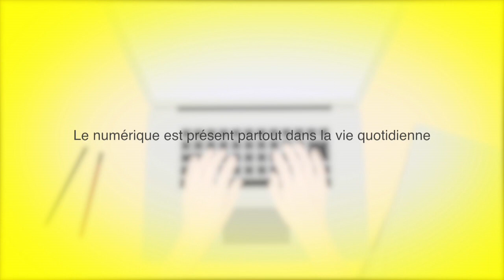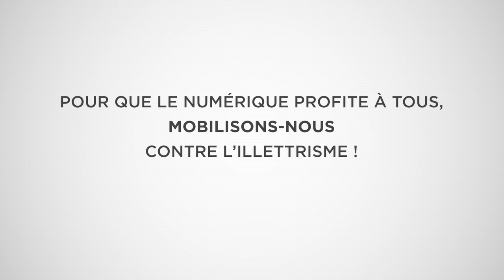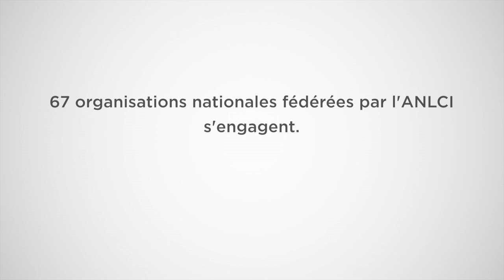Pour que le numérique profite à tous - ANLCI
Pour que le numérique profite à tous, mobilisons-nous contre l'illettrisme ! Donnons la parole à ceux qui se sont engagés en formation de base pour prendre en main les outils numériques. Réalisation Media Pro (Lyon)